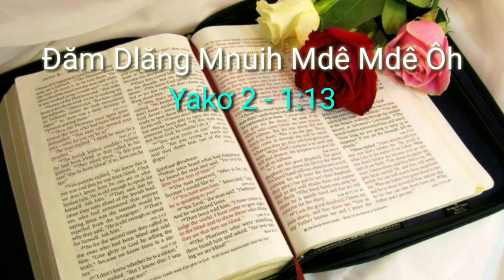Đăm Dlăng Mnuih Mdê Mdê Ôh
Yakơ 2:1-13